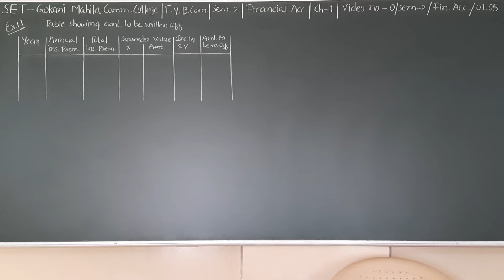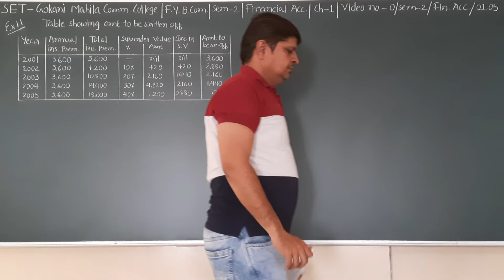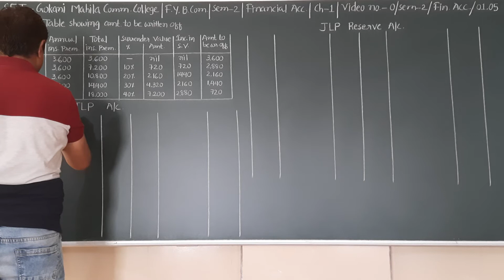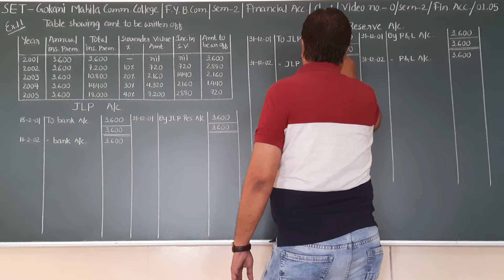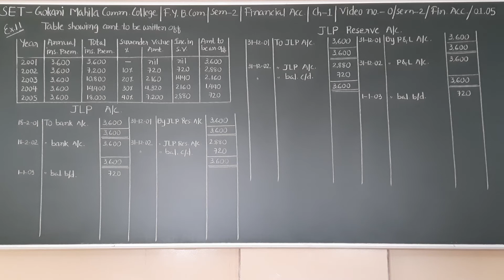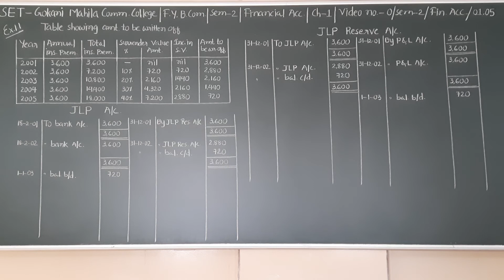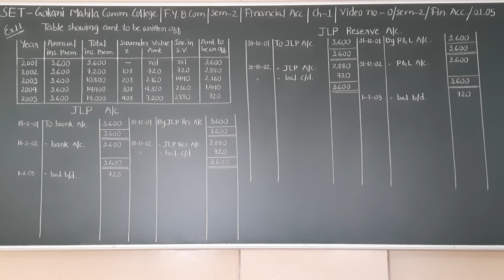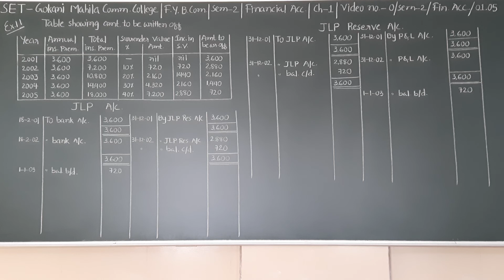SET - O/SEM 2/F.A./01.05